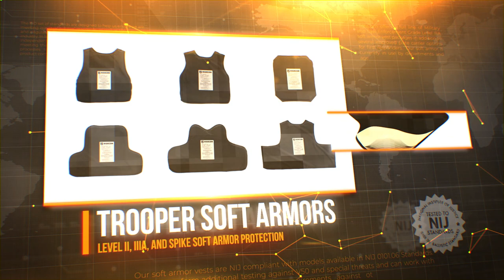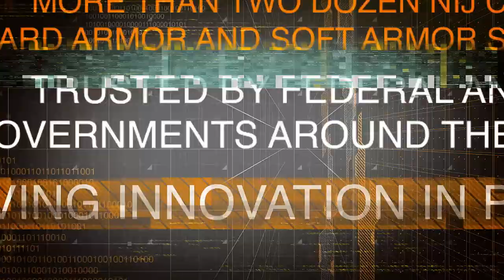HighCom Armor - American Body Armor Manufacturer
Established in 1997, HighCom Armor designs, develops, tests, manufacturers, and distributes body armor and personal protective equipment, including more than 2 dozen NIJ certified hard and soft armor model. Thousands of customers from United States Military and Law Enforcement to governments and agencies around the globe have come to depend on our advanced ballistic armor manufacturing processes. With well over a million pieces of armor deployed worldwide, HighCom Armor has never had a failure, a penetration, or a recall.